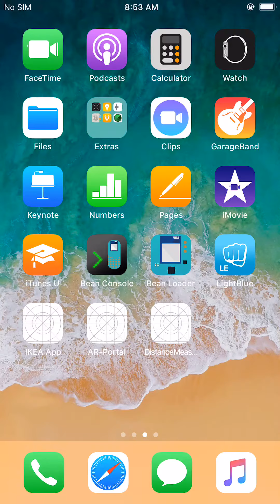ARKit Beach Portal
Project-1:
AR Portal with Beach Scene using Apple's ARKit.